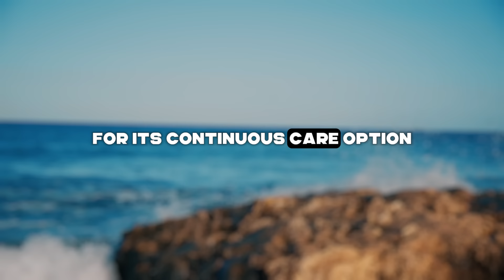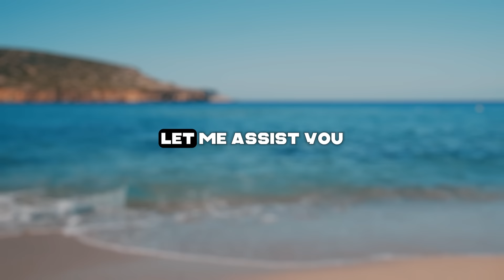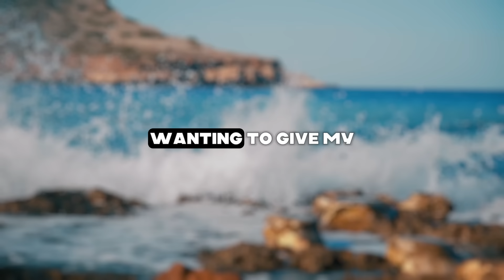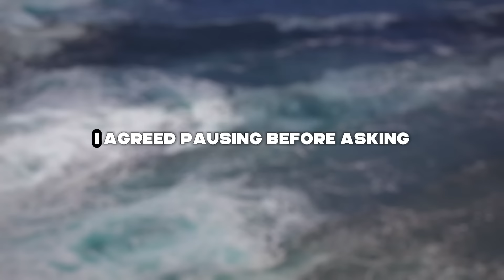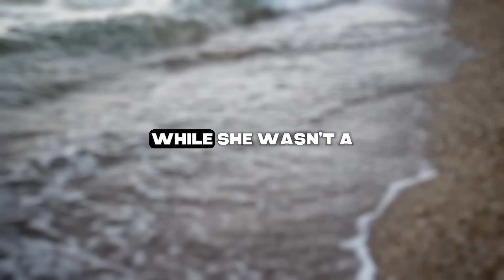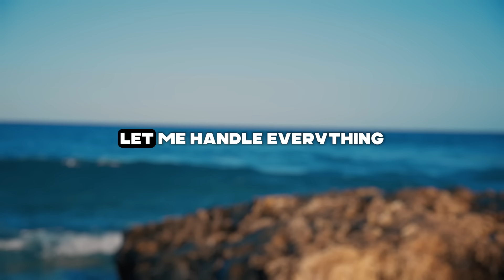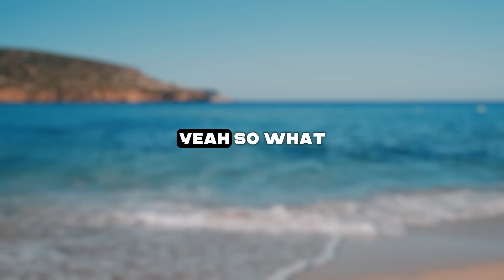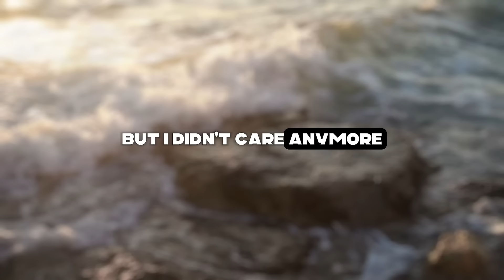Cheating wife destroyed our 40 year marriage and I walked out of her life, but then this happened...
Presenting Today's Narrative: Cheating wife destroyed our 40 year marriage and I walked out of her life, but then this happened...